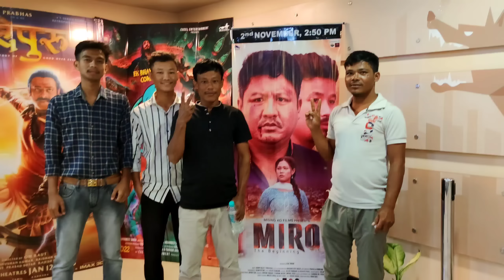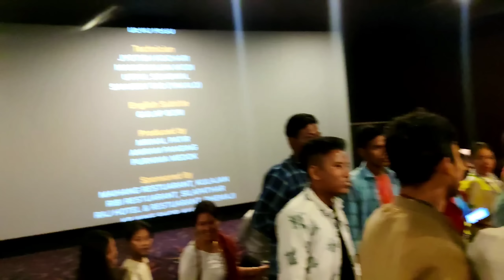MIRO - Dibrugarh Reaction | Dibrugarh, Galleria Cinemas, Sohum ❤️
🎬Movie: MIRO
Producer: Mrinal Patir, Aniram Panging, Purnima Medok
Script: Danny Doley, Yoksa Kuli
Director: Aja Tarak
Asst. Director: Prafulla Kumbang
D.O.P & Action Director: Bhaskar Jyoti Doley
Choreography: Agam Kutum
Editor: Julius Kumbang | Agam Kutum
Colorist: Julius Kumbang (JU Creative Studio)
GFX : Pranjeet Doley
Acting Trainer: Nayan Yein
Dance Choreography: Rhhyme Koko Doley
English Subtitle: Gulap Bori
Music & Background Score: Chandra Kr. Patgiri (Studio Gomug)
Sound & Dubbing: Breezu Saikia (Octave Studio)
MUA: Vikash Rabha
Production Designer: Ranju Mili
Photographer : Partha J Sarkar
Song Lyricists: Ajon Gupit, Anand Doley, Nitom Chungkrang, Joya Medok Doley, Gulap Bori
Singers: Bio Pegu, Dev Taid, Nisha Omé, Maikel Doley, Ananta Mili
Movie Total Budget: ₹18 Lakhs

Synopsis:
"Miro" is a story based on movements of some University students (Mising) for ‘Mising Language’. In their University life, they realise the importance of conservation of
a language. Some of the incidents in the university campus
make them realise that the ‘Mising Language’ will undergo into extinction in the forthcoming years. For these reasons they unite together & decide to step out for its conservation & upliftment. Through hard works & strong dedications, the group of University students are able reach their ambitions at the End.
Even if the story is imaginary, but "Miro" is trying to highlight issues regarding the struggles of students, telling people about the importance of a language, education and the cultural awareness